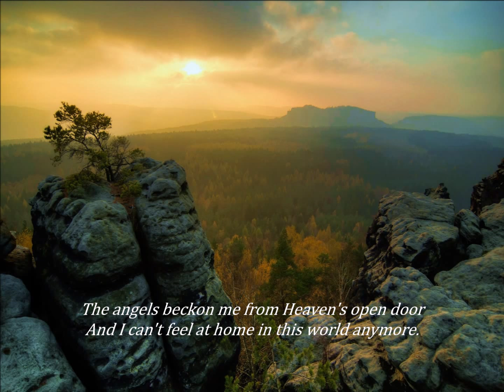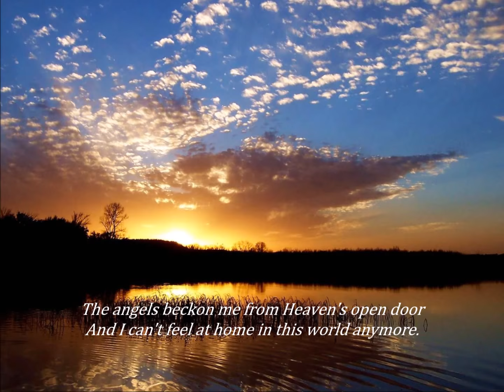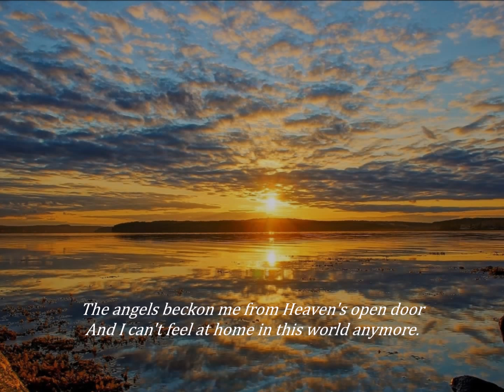This World is Not My Home